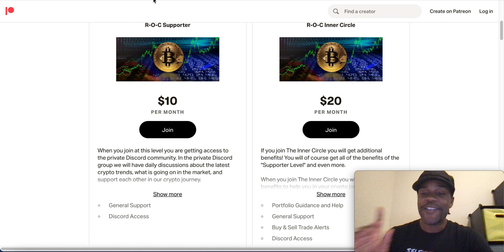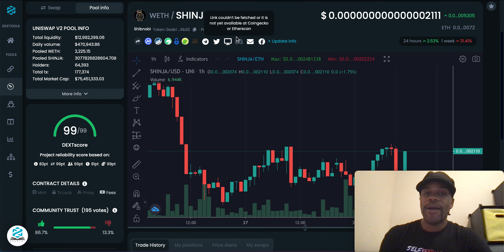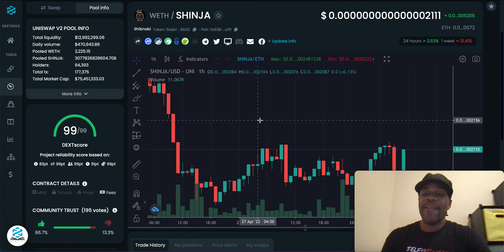THE PUMP IS HERE! MIGRATION ON THE RISE!?!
THE PUMP IS HERE! MIGRATION ON THE RISE!?!  I share buy, sell, crypto holdings, and trade alerts, as well! And, we have our private Discord support group that you will be a part of, too. Come check it out!

✅ ABOUT ME ✅
My name is Jason Jackson and on this channel I teach you about personal finance and crypto investing. I work hard to help you find the top crypto’s that are going to do well in the future. I will also show you tips and methods about crypto investing. And, on this channel I will also be discussing how take advantage of the crypto market. I will also show you how to create passive income by investing in crypto’s.